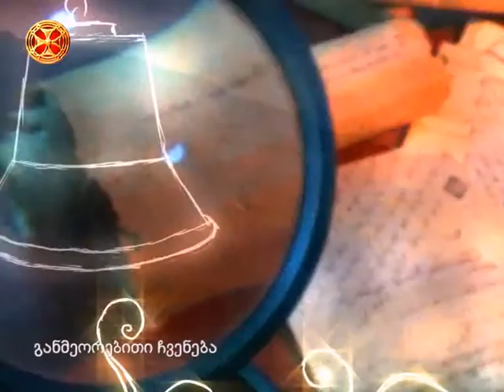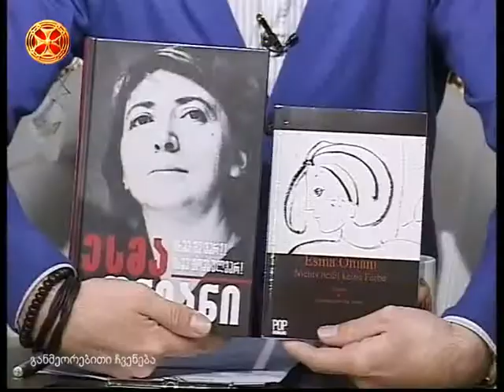წარდგინება ესმა ონიანის წიგნისა ,,ისევ მე ვარ, ესევ მოვსულვარ"